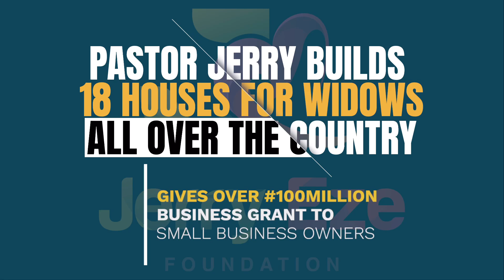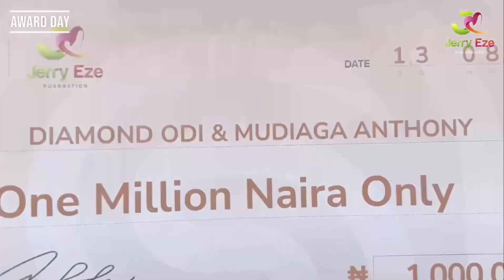18 HOUSE for WIDOWS??? Pastor Jerry Eze builds and donated 18 new house to widows🥺😳😳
18 HOUSE for WIDOWS??? Pastor Jerry Eze builds and donated 18 new houses to widows🥺😳😳